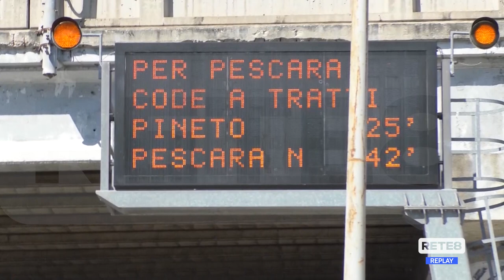Silvi - Cantieri A14, disagi sulla SS16